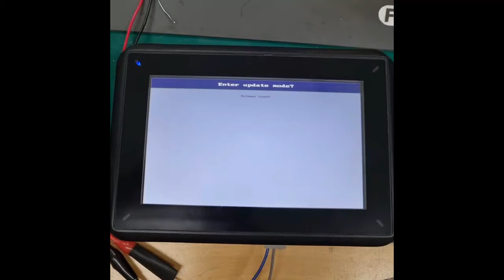beijer electronic ix T7AM / 베이저 터치패널 ix T7AM 전원테스트 영상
부팅불량으로 입고된 베이저 터치패널  ix T7AM 입니다.
업데이트모드가 반복되면서 부팅불량증상 확인했구요.
점검한 결과 터치가 스티커에 붙어있으면서 문제가 되어 개조작업을 진행했습니다. 그리고 캘리브레이션작업까지 하여 수리 마쳤어요!

산업용 터치패널수리, 베이져 터치수리전문
부팅불량 HMI수리업체, 엔지니어스톡
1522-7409